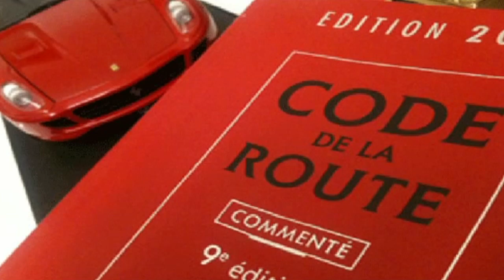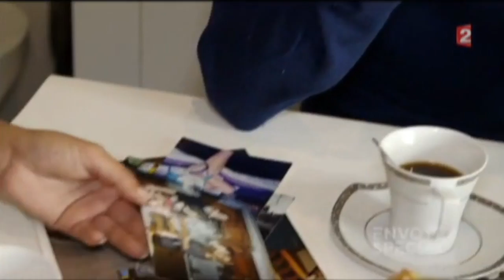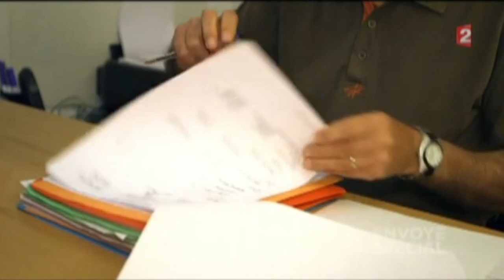poursuivi pour homicide involontaire en voiture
L'infraction d'homicide involontaire, avec ou sans circonstance aggravante (alcool, stupéfiants...) est l'infraction routière la plus lourde, tant au niveau des conséquences dramatiques qu'au niveau des sanctions (jusqu'à 10 ans d'emprisonnement & 100.000 euros d'amende & annulation de permis pendant 10 ans). Néanmoins elle reste involontaire et la défense d'un prévenu poursuivi pour homicide involontaire ne s'improvise pas. Ne regardez pas combien vous coûte votre défense mais combien elle vous coûtera de ne pas vous être défendu correctement !

Le cabinet s'attache à déterminer les causes d'un accident et s'il le faut, reprendre les expertises réalisées. La différence entre un "simple" accident mortel et un homicide involontaire, ce sont les fautes à l'origine de l'accident. Le cabinet travaillera alors le dossier afin de vérifier toutes les circonstances de faits et de droit.
Le cabinet représente régulièrement des personnes impliquées dans des accidents mortels en qualité de mis en cause, mais il représente aussi les familles de victimes.
N'hésitez pas à nous consulter sans engagement de votre part,
° que vous soyez membre de la famille du défunt
° que vous soyez aussi dans l'ignorance après un classement sans suite... Nous pouvons réouvrir les dossiers.